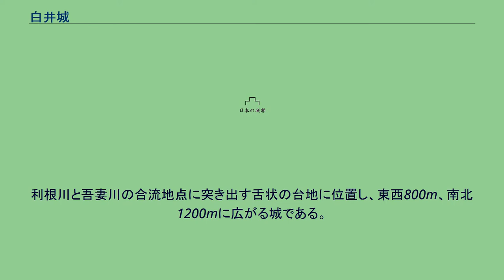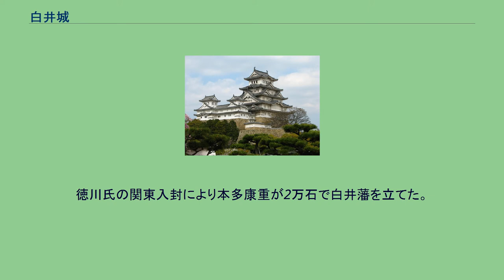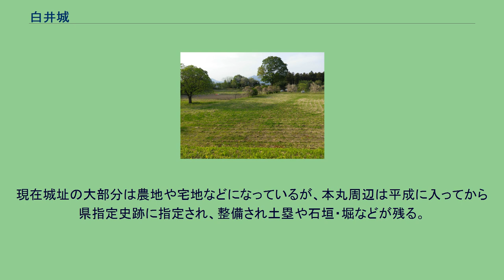白井城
白井城（しろいじょう）は、現在の群馬県渋川市白井にある室町時代から江戸時代初期の崖端城（日本の城）。
「しらいじょう」と言われることもあるが、地元の読み方は「しろいじょう」である。
利根川と吾妻川の合流地点に突き出す舌状の台地に位置し、東西800m、南北1200mに広がる城である。
中央部に本丸、二ノ丸・三ノ丸・北郭・総郭が北方に連なり、南には南郭・新郭が存在する。
南に尖った三角形の構造で、西は吾妻川に面する断崖、南東側に白井宿が存在する。
築城時期は不明。
南北朝時代に長尾景忠が白井の地に入り白井・総社長尾家を開いており、長尾景仲の代に享徳の乱などの戦乱のため、白井城が築城されたと推定される。
戦国時代は白井長尾家の根拠地の役割を果たした。
越後と関東を繋ぐ道路の隘路口に位置しており白井長尾家が代々支配していた。
景仲の孫景春が総社長尾家の長尾忠景と対立して山内上杉家に反乱（長尾景春の乱）を起こした際には一時的に山内上杉氏のものになることもあったが、ほぼ白井長尾家の居城として機能していた。
しかし景春の孫景誠が大永7年（1527年）に家臣に暗殺され、城主は総社長尾家から長尾憲景が入り白井長尾家を継いだものの勢力が減退、長野氏などに圧迫されるようになった。
山内上杉氏が越後に逃れると、白井城は山内上杉氏の名跡を継いだ上杉謙信の勢力下に入る。
永禄年間に入ると甲斐の武田信玄が西上野侵攻を開始する。
吾妻郡の攻略を担当した武田家臣の真田幸綱（幸隆）・信綱により、永禄3年（1567年）3月に白井城は落城した。
なお、幸綱は白井城落城の頃に家督を嫡男の信綱に譲っていたと考えられている。
その後、白井長尾家が白井城を奪回するが、天正6年（1578年）3月に越後で上杉謙信没後に、上杉景勝・上杉景虎間で家督を巡る御館の乱）が発生する。
御館の乱において、相模国の後北条氏・上州武士の支持する上杉景虎が天正7年3月24日に敗死し、上杉景勝は武田氏と甲越同盟を結んだ。
これに伴い、長尾憲景は敵対していた武田家に身を投じた。
天正10年（1582年）3月に武田氏は織田・徳川連合軍の侵攻により滅亡すると、上杉憲景は後北条氏に属し、憲景死後に子の政景が城主となった。
天正18年（1590年）、豊臣政権による小田原征伐で松井田城を攻略した前田・上杉氏らの北方軍によって北郭を占領され5月15日開城、白井長尾家の支配は終わった。
徳川氏の関東入封により本多康重が2万石で白井藩を立てた。
その後は藩主が目まぐるしく変わった。
関ヶ原の戦いののち慶長6年（1601年）に武蔵国から松平康長が入り、慶長7年（1602年）には井伊直孝が1万石で藩主になり、元和2年（1616年）直孝が本家を継ぐため転出すると西尾忠永が2万石で入り、元和4年（1618年）、本多康重の次男の本多紀貞が1万石で取り立てられた。
元和9年（1623年）、紀貞は嗣子無くして死去し白井藩は廃藩、白井城は廃城となり破却された。
寛政4年（1792年）までに作成された白井城絵図がある。
現在城址の大部分は農地や宅地などになっているが、本丸周辺は平成に入ってから県指定史跡に指定され、整備され土塁や石垣・堀などが残る。